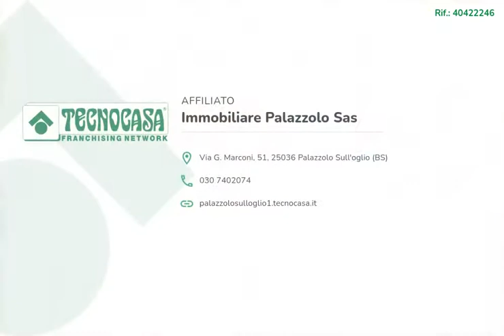Villa singola con abitazione al primo piano, locali accessori al piano terra e area esterna.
Palazzolo sull'Oglio:

In zona Mura Alta proponiamo villa singola posta su due piani.

Al piano terra sono presenti i locali accessori più ripostigli con annesso bagno e lavanderia inoltre box triplo in lunghezza.

Dalle scale interne si accede al primo piano dove è ubicata l'abitazione composta da: soggiorno e salotto, cucina abitabile con piccolo balcone, sala da pranzo, cameretta anch'essa con balcone, bagno con vasca, ripostiglio e infine camera matrimoniale.

Area esterna di circa 340 mq su quattro lati con due accessi carrali.

SI SPECIFICA CHE VIENE VENDUTA SOLTANTO LA NUDA PROPRIETA' DELL'IMMOBILE

L'indirizzo dell'immobile è puramente indicativo.